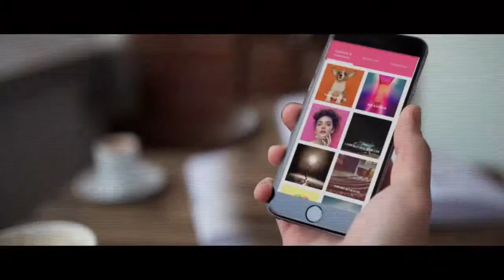SORT of teaser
Sortyourfuture.com is launching on the 6th Nov 2019. We created Sort to tackle the fundamental problems we saw in the recruitment and career education systems. We’re on a mission to make sure everyone has access to the best opportunities - opportunities that are suited to them - based on their potential, not their past.

SORTYOURFUTURE :
Discover careers, employers, and opportunities based on your interests not your background